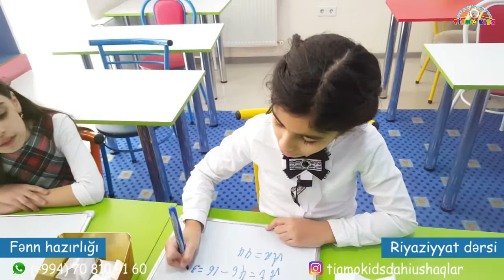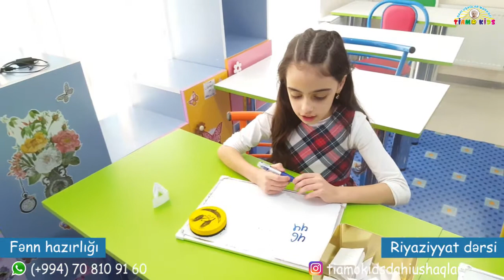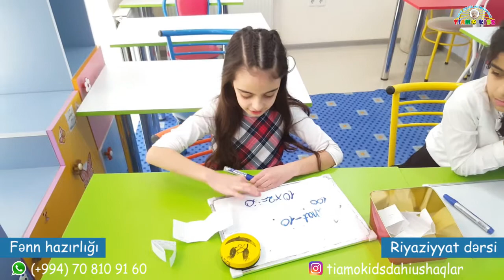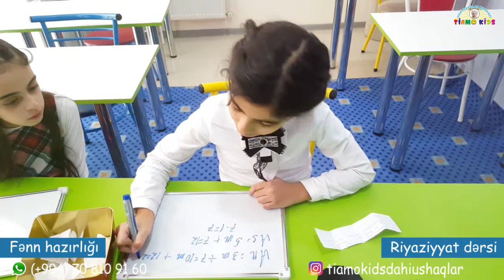Fənn hazırlığı riyaziyyat dərsi.Tiamo Kids Dahi Uşaqlar Mərkəzi.